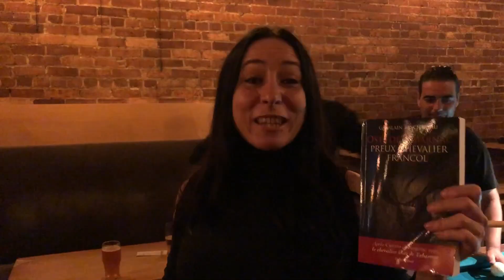Lancement du livre Osti de Tabarnac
Voici un bref résumé du lancement de mon roman « Osti de Tabarnac ».